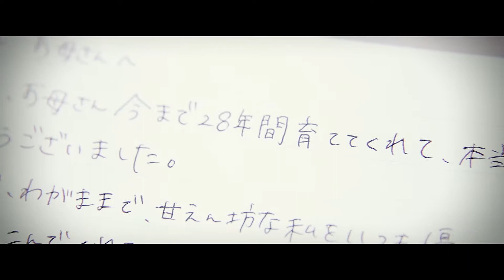2017.6.17 Daisuke and Naomi パル法円坂 ダイジェスト映像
北摂ブライダルでは当日ダイジェストや、
後日お渡しの映像を制作しております。

撮影に関するお問合わせはこちらまで